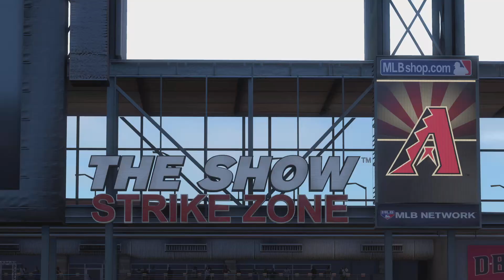MLB The Show 21 Padres franchise mode